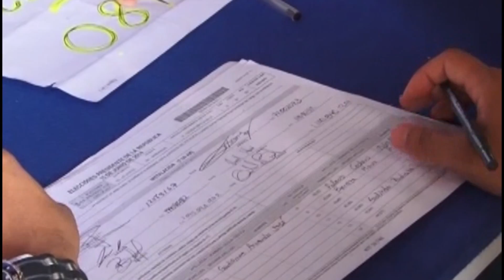En el Atlántico hay 76.407 cédulas sin reclamar